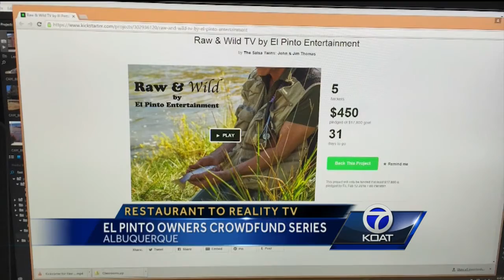El Pinto owners crowdfund series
The owners of the well-known Albuquerque restaurant El Pinto are trying to make it big in the television industry.